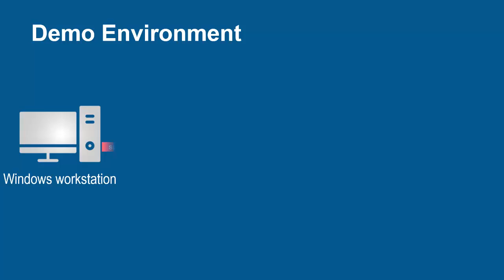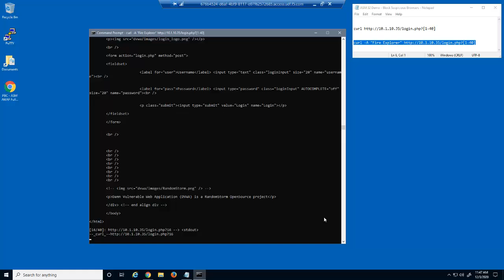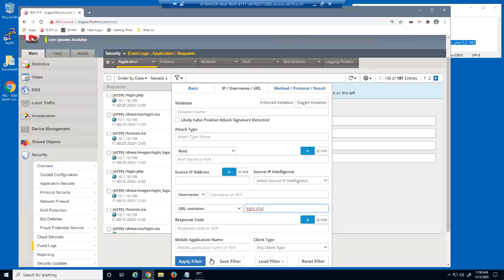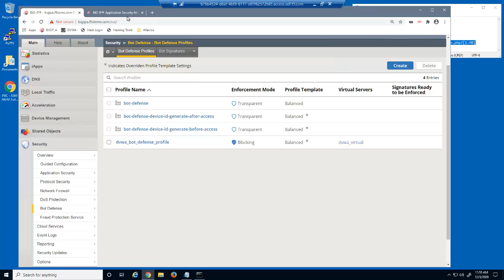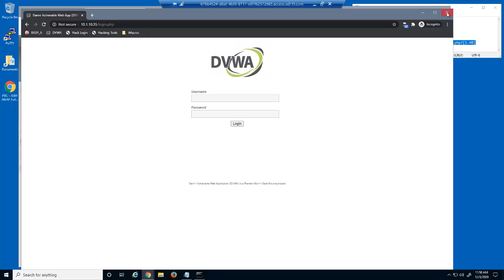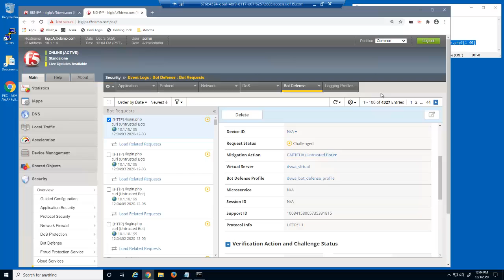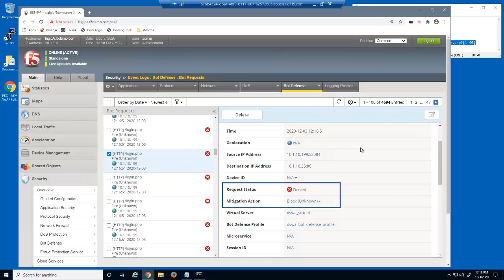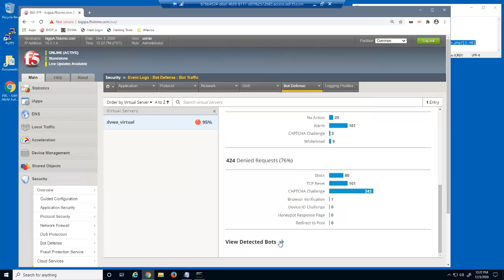BIG-IP AWAF Demo 37 - Block Suspicious Browsers w/ F5 BIG-IP Advanced WAF (formerly ASM)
The purpose of this demo is to show how a BIG-IP Advanced WAF bot protection profile protects web applications from suspicious web browsers. In this demo we will:
1. Submit several requests to a web application using suspicious browsers and modified user-agent values.
2. Create a BIG-IP Advanced WAF bot protection profile and add it to the virtual server.
3. Attempt the same requests and show how BIG-IP Advanced WAF either blocks the request or presents a CAPTCHA challenge.
4. View the BIG-IP Advanced WAF bot traffic report.